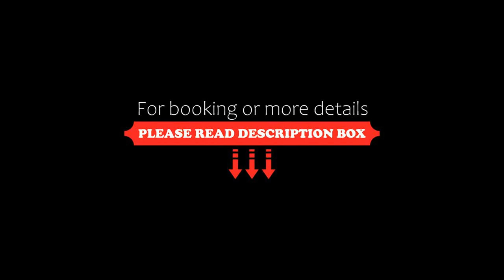Tokyo Dome Hotel, Tokyo, Japan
About Property:
Located inside the Tokyo Dome City amusement complex next to Tokyo Dome Stadium, Tokyo Dome Hotel offers spacious and elegant guest rooms with free WiFi. It is within a 6-minute walk from JR Suidobashi Station, Korakuen Subway Station and Suidobashi Subway Station, providing direct access to many tourist attractions.
Fitted with natural light colours and tasteful décor, each room features a flat-screen TV with cable...
Property Type: Hotel
Address: 112-8562 Tokyo-to, Bunkyo-ku, Koraku 1-3-61, Japan
Searching For
1. Tokyo Dome Hotel - Tokyo - Japan
2. Tokyo Dome Hotel - Tokyo - Japan Address
3. Tokyo Dome Hotel - Tokyo - Japan Rooms
4. Tokyo Dome Hotel - Tokyo - Japan Amenities
5. Tokyo Dome Hotel - Tokyo - Japan Offers and Deals
Audio Credit:
Track Title: Blank Slate
Artist: VYEN